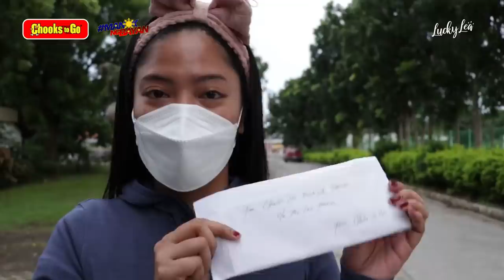CHOOKS o BOKYA? - July 30, 2021 - San Lazaro TIPS pt1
Kung mahirap ang karera, mag Chooks o Bokya kaya muna?